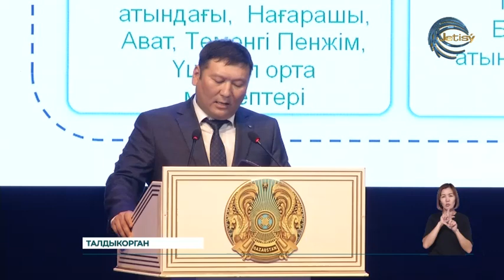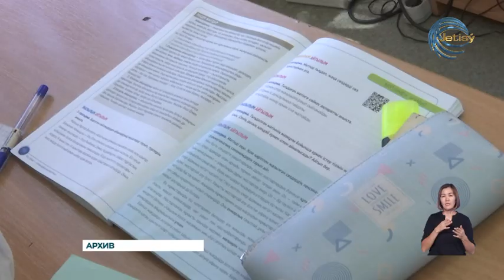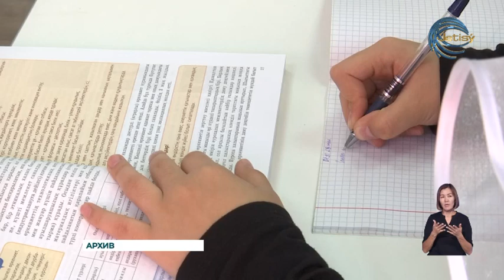в 137-ми школах стартует проект «Цифровой Учитель»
В новом учебном году в сфере образования нашего региона запланировано внедрение ряда нововведений, направленных на цифровизацию учебного процесса. Одним из ключевых проектов станет инициатива «Цифровой Учитель», которая стартует в 137-ми школах и направлена на поддержку учащихся из социально уязвимых групп. Об этом сообщил руководитель управления образования области Жетысу Марат Сулейменов во время традиционной августовской конференции с участием педагогов нашего региона.